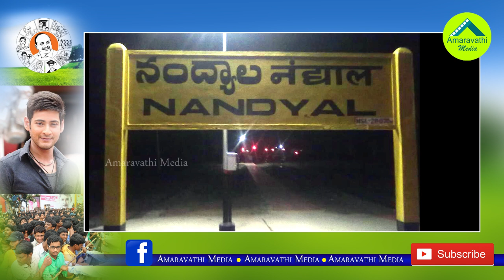నంద్యాలలో వైసీపీకి ప్రిన్స్ మహేష్ ఫ్యాన్స్ ప్రచారం..!| Mahesh Babu Fans Campain to YCP in Nandyal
Tollywood Prince Mahesh babu Fans Decided to Campaign for YCP In Nandyal By-election. After the meeting with Fans association leaders in Nandyal, Mahesh Uncle Adiseshagiri rao announced this.